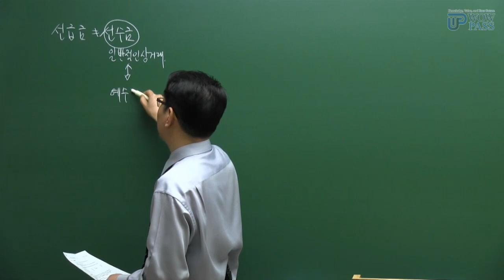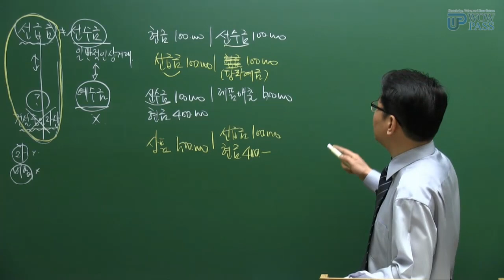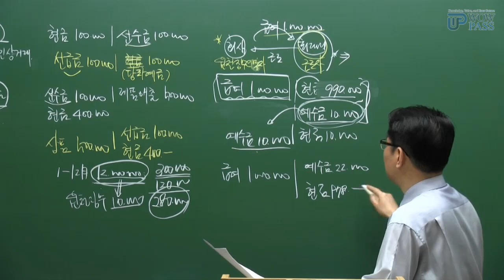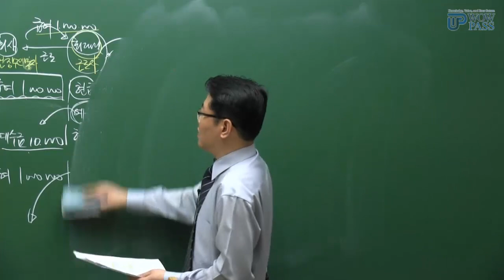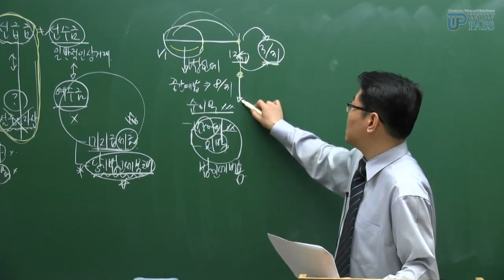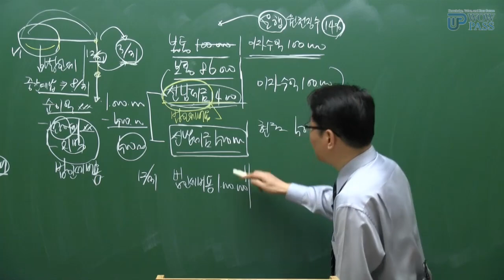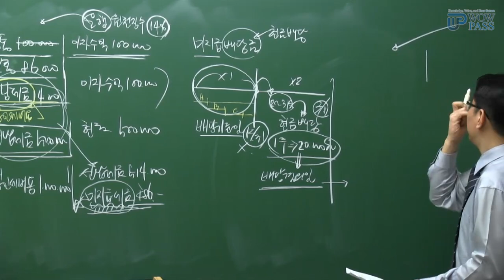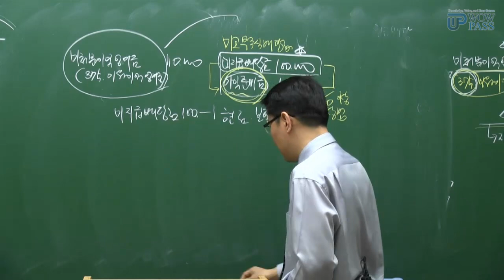전산회계1급 선수금~미지급배당금 [와우패스 최대리 교수님]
안녕하세요! 와우패스입니다.

전산세무회계 전문가 "최대리"와 함께하는
전산회계1급 요소별 원가계산

전산회계1급 시험 준비한다면?!
최대리 교수님 강의 수강하고! 한번에 취득하세요!!